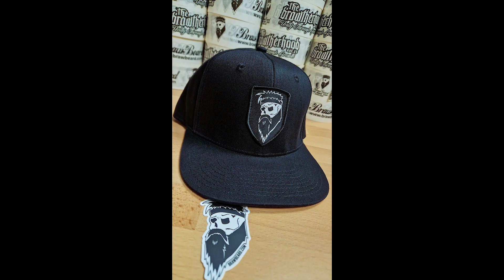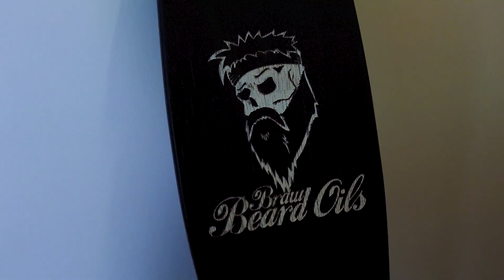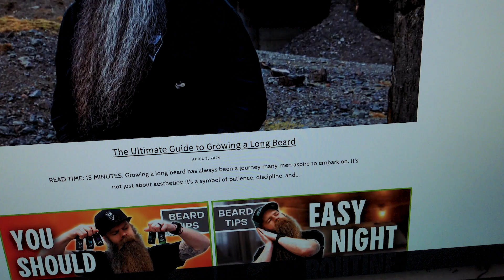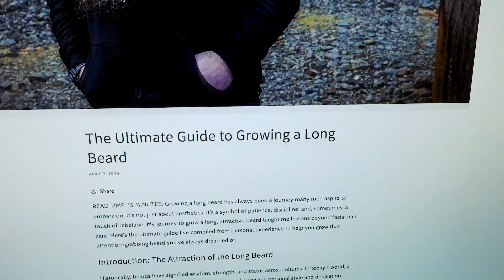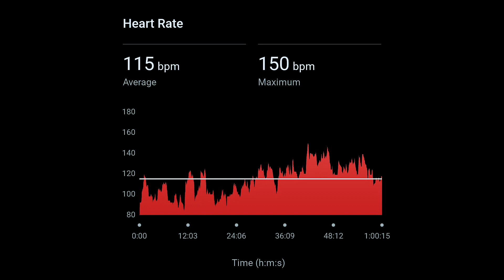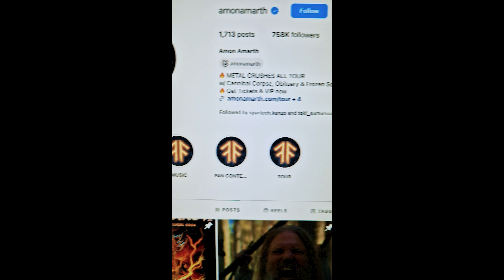New Samples, Smells And Sights | Beard Life | (2024)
New Samples, Smells And Sights
Braw Beard

Monday starts with some normality with a trip to the gym for the usual shoulders and arms session. Then it's back to the Lab to make beard oils and fulfil beard care product orders.

Wednesday is a busy one! First up, I'm working out my legs and core in the gym. Then, I'm taking a long-awaited trip to the physio to find out what's causing my back pain. After that, I headed to the lab for an important meeting and made beard oil orders for the postman to collect.

I show the blog article which I wrote on Tuesday, The Ultimate Guide to Growing a Long Beard which is available to read

On Wednesday, I bring back the Mystery Boxes which are available to buy

On Friday, I woke up to a nice surprise; Braw Beard now has over 8000 followers on Instagram! Thank you for your support. The gym session today is chest and back which is always fun. Then I drive back to the Lab to fulfil beard care orders. I got a nice surprise to see Braw Beard featured on Amon Amarth's Instagram page and I tease the new samples which are coming!

JJ.